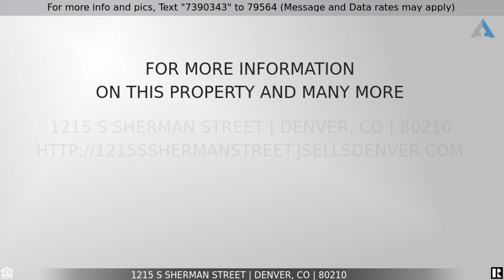Priced at $600,000 - 1215 S Sherman Street, Denver, CO 80210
GEM 1 Bed 1 Bath Home In Denver For Sale! A MUST SEE!

Don't miss this owner designed/modern 1 Bd/1 Ba traditional cottage in the heart of Platt Park. No detail was left out in this remodel beginning in the kitchen with soapstone countertops, built-in space for washer and dryer, maple cabinetry reaching to the ceiling for maximum storage and new appliances. The front bedroom was converted into a luxurious bathroom oasis complete with large soaking tub and dual head shower. Additional space was utilized to provide a generous walk-in closet between the bedroom and bath. Inviting patios compliment both the front and back of the home with plenty of room to entertain guests and enjoy the Denver sunrises and sunsets. Kitchen and back deck wired for sound with speakers included. Other improvements include Anderson windows, oak harwood floors, cleaned sewer and furnace, new exterior paint, remodeled front porch and renovated garage including roof. Back yard enthusiasts will find a large garden area ready for your inspiration. Close to Washington Park, Pearl Street shops and restaurants, Levitt Pavilion and easy access to I25.

Listing Courtesy of: Colorado Realty 4 Less, LLC